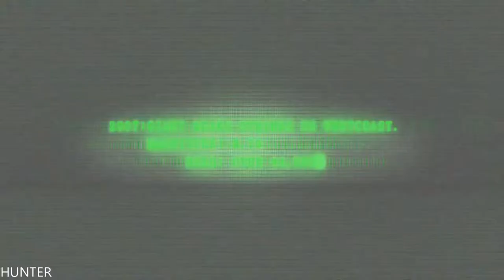Bullet Witch Gameplay GTX1080TI & INTEl I7 7700K (1080p60FPS)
An army of demons has driven humanity to the brink of extinction. The only thing standing in their way? A woman in black, with a long gun like a witch’s broom and magical powers to match. Mow down hordes of monsters and reignite the spark of mankind’s resistance!

PC Specs:
- CPU: INTEL Core i7 7700K (4.6GHZ)
- MAINBOARD: ASUS ROG MAXIMUS X HERO
- RAM: G.Skill Ripjaws V 16GB (4X 8GB) DDR4 3400 Mhz
- VGA: ASUS ROG GTX 1080TI Gaming  11G
- SSD: Samsung 850 Evo 500GBX2
- HDD: WESTERN DIGITAL 3X4 TB SATA III HDD 128MB
- CASE: CORSAIR 600T WITHE
- PSU: Corsair HX1000i 1000W Platinum
- CPU COOLER: Corsair Hydro Series H100i GTX